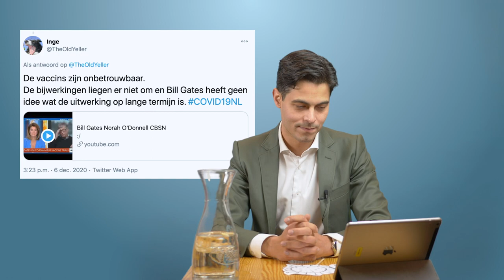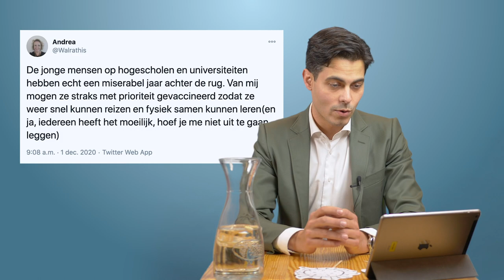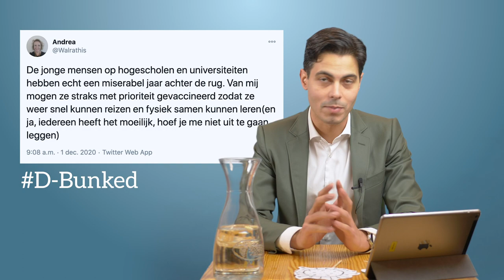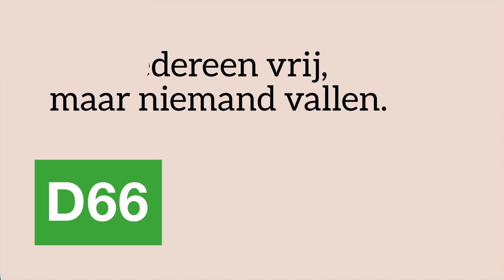D66 – Laat jij je vaccineren?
We zijn begonnen met vaccineren! Hier hebben we heel lang naar uitgekeken. Hopelijk betekent dit dat we snel terug kunnen naar het oude normaal.

Hoor jij ook wel eens dat mensen het vaccin niet willen, omdat ze denken dat het niet goed getest is? Of dat bijwerkingen op de lange termijn niet bekend zijn? Rob Jetten vertelt waarom je je daar niet druk om hoeft te maken.

Ga jij je laten vaccineren? Laat het ons weten in de reacties!

0:10 De vaccins zijn onbtrouwbaar. De bijwerkingen liegen er niet om en Bill Gates heeft geen idee wat de uitwerking op lange termijn is
0:50 Je kan allergische reacties krijgen op het vaccin
1:40 De jonge mensen op hogescholen en universiteiten hebben echt een miserabel jaar achter de rug.
3:10 Welke vaccins zijn er op de markt
3:47 Is het coronavaccin veilig?